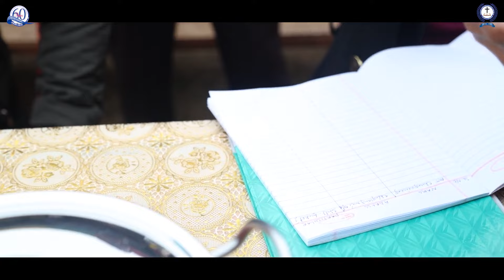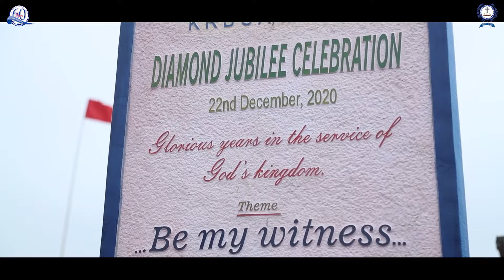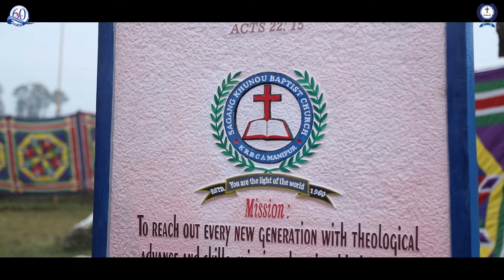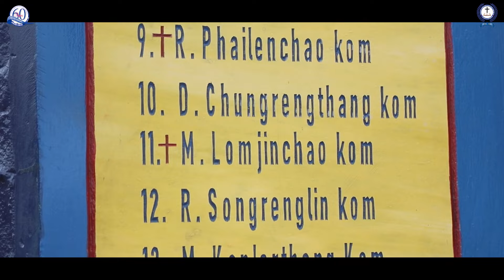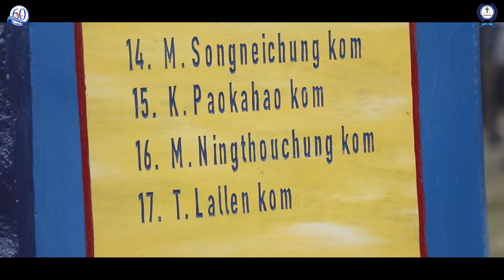Diamond Jubilee celebration || Sagang Khunou Baptist Church || Part III